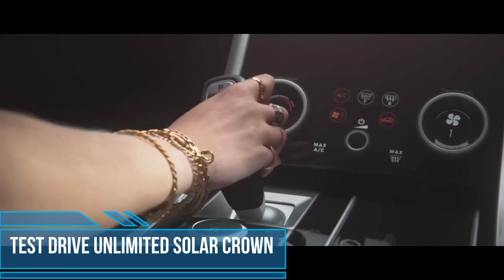15 NEW Upcoming Racing Games to Look Forward to in 2023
This year we have a lot of new racing games to look forward to. Several racing games were also delayed from 2022 to 2023, and I expect there will be other surprises throughout the year. So, without further ado, here are all the upcoming racing games of 2023 announced so far, along with other titles I expect to see this year.

15 NEW Upcoming Racing Games to Look Forward to in 2023